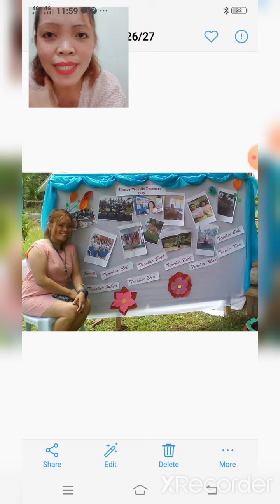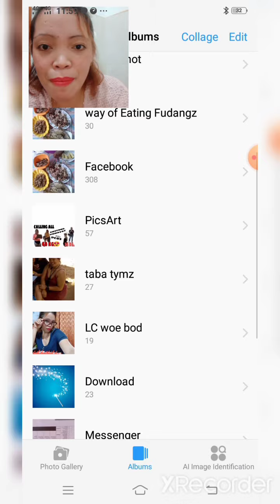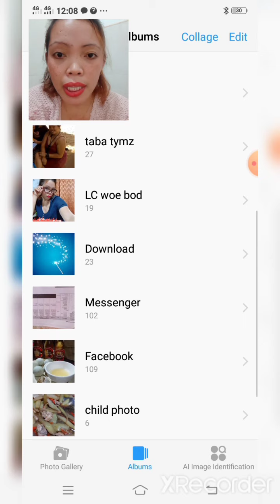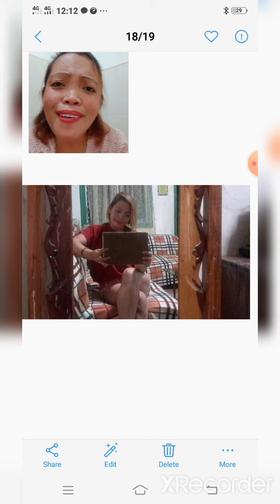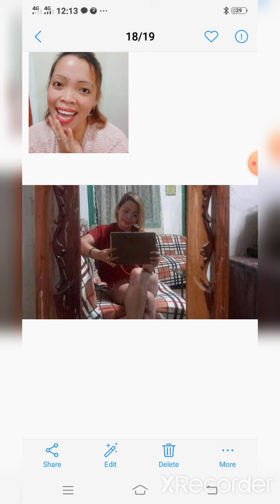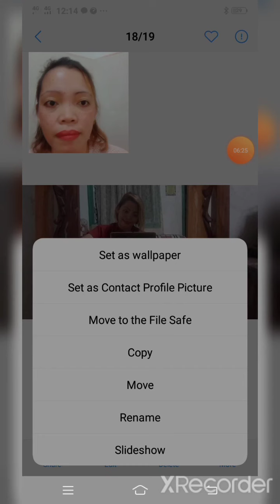PCOS / Obesity WoE Solution (Testimony)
Things shared are based from my personal experience.. Hopefully I have helped you and if you find  this content useful,pls dont hesitate to share my vid .. Thanks and enjoy the healthier ways..😘